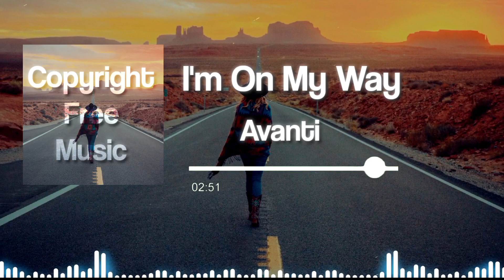I'm On My Way by Avanti | [[No Copyright Music]] for Your Journey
Embark on a musical journey with "I'm On My Way" by Avanti. 🎶 This uplifting track is perfect for your creative projects, vlogs, or content that needs a positive and energetic vibe. Feel free to use this no copyright music and let the rhythm guide you on your way to inspiration! Don't forget to credit Avanti in your video description and enjoy the journey! 🚀

I'm On My Way by Avanti has been released exclusively on our record label Free To Use Music. We have exclusive worldwide rights to this music track. This ensures that this music is 100% safe to use in your personal content on various media platforms such as Youtube, TIKTOK, Instagram and others as long as you copy and paste the text below into your video description 📋

If you as an individual or on behalf of a company wish to use this music track without including attribution and/or for commercial purposes (e.g. company video, advertisement, podcast, social media post, or another media format), then you must purchase a license from our shop